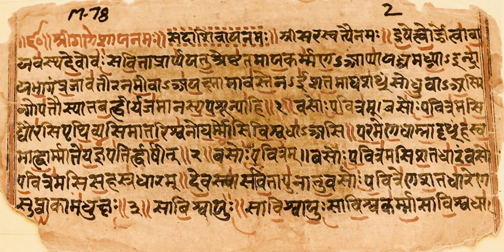Yajurveda | Wikipedia audio article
This is an audio version of the Wikipedia Article:
Yajurveda

- Socrates

SUMMARY
The Yajurveda (Sanskrit: यजुर्वेद, yajurveda, from yaj meaning "worship", and veda meaning "knowledge") is the Veda primarily of prose mantras for worship rituals. An ancient Vedic Sanskrit text, it is a compilation of ritual offering formulas that were said by a priest while an individual performed ritual actions such as those before the yajna fire. Yajurveda is one of the four Vedas, and one of the scriptures of Hinduism. The exact century of Yajurveda's composition is unknown, and estimated by scholars to be around 1200 to 1000 BCE, contemporaneous with Samaveda and Atharvaveda.The Yajurveda is broadly grouped into two – the "black" or "dark"(Krishna) Yajurveda and the "white" or "bright"(Shukla) Yajurveda. The term "black" implies "the un-arranged, unclear, motley collection" of verses in Yajurveda, in contrast to the "white" which implies the "well arranged, clear" Yajurveda. The black Yajurveda has survived in four recensions, while two recensions of white Yajurveda have survived into the modern times.The earliest and most ancient layer of Yajurveda samhita includes about 1,875 verses, that are distinct yet borrow and build upon the foundation of verses in Rigveda. The middle layer includes the Satapatha Brahmana, one of the largest Brahmana texts in the Vedic collection. The youngest layer of Yajurveda text includes the largest collection of primary Upanishads, influential to various schools of Hindu philosophy. These include the Brihadaranyaka Upanishad, the Isha Upanishad, the Taittiriya Upanishad, the Katha Upanishad, the Shvetashvatara Upanishad and the Maitri Upanishad.